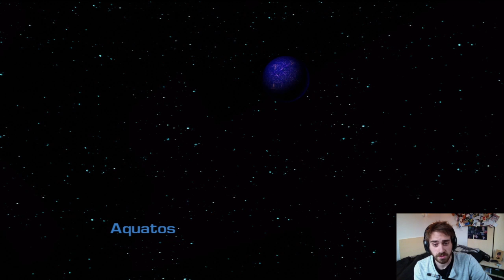Let's Play: Ratchet & Clank 3 | Part 8: Getting our Feet Wet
Today we take the plunge into the watery depths of Aquatos, meet some old friends and fight some old enemies!